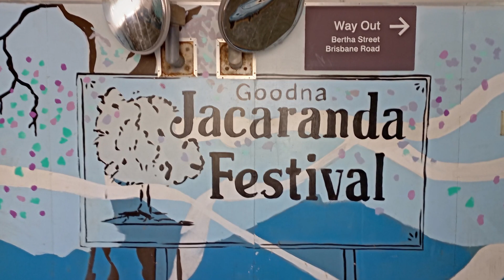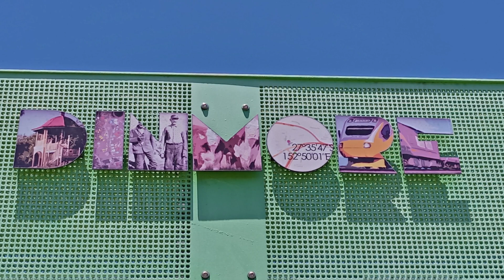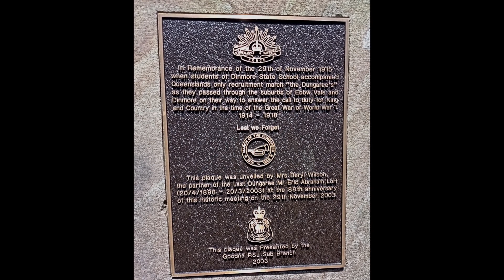Jacaranda Festival Goodna Queensland , I went after the people left. Walk and Train Ride. Trail Cam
I'm not that fond of crowds, so I went after the festival was over. I walked to the train station and then took the train and took some pictures and then took the train back home again. Queensland has a great and cheap rail service with nice clean carriages. Yep, there are a couple of blurry shots left in there and a couple of near duplicates, but that is how it goes sometimes. It's all part of the trip I think I got at least a few good shots though. Tell me what you think. if you have a question ask away. I hope you enjoy it.